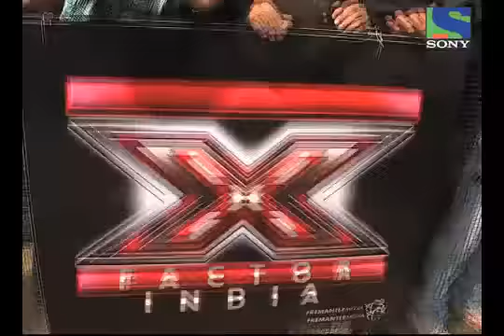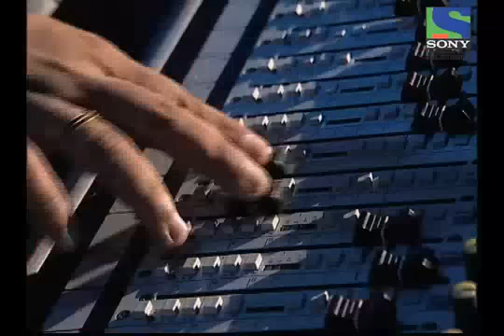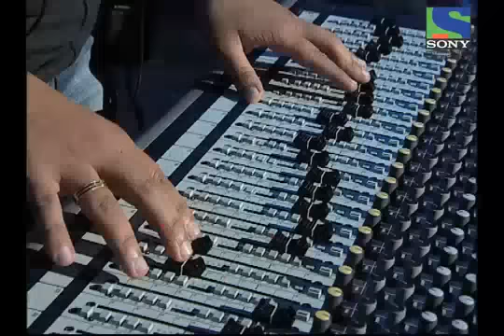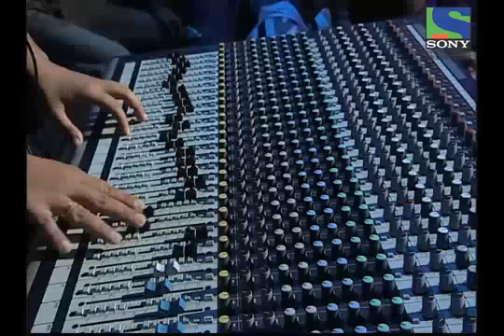X Factor India - X Factor India Season-1 Episode 1 - Full Episode - 29th May 2011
The most awaited reality show of all time X Factor reaches India and kicks off with auditions in Mumbai. For the first time in India, the candidates have to face not only the judges but also the thousands of studio audience in the auditions and sing to the music track. Art has no age limits or boundaries, and respecting the same the X Factor has three different categories for entry, 16 to 25 years, Above 25 years, and groups. The first contestant to perform Eric Rolston gets the crowd asking for more. It is all what X Factor is about. Then comes Nirmitee Group. As the name suggests, it is a new creation full of energy, softness, melody and harmony. They come up with a new way presenting the songs, with least amount of instruments used. X Factor showcased many senior citizens too. One of them is Mr. Rajendra Garhvi, who not only worships the legend, Mohammad Rafi, but also performs on his songs. X Factor has to witness a lot of bad performances too while selecting the gems. One such performers is Surendra Prasad. He claims to bring dead to life from his singing. He is fearless but he frightens everyone. Sonu Nigam enjoys his performance more than anyone else. Then comes the lover boy Nishant, who says that he sings only for his girlfriend. The last contestant Sahiti surprises the Judge Gurus by her rocking performance on a popular Salma Agha number. The best way to end the episode. After a lot of amazing performances the X Factor heads toward Lucknow.
X FACTOR INDIA -- is the big daddy of all music shows in scale and size. With versions in 24 countries and a unique format that gives contestants the chance to showcase their talent regardless of the age.
A singing show with a unique format that gives everyone a chance to showcase their talent. Open to all citizens of India over the age of 16, the auditions will be divided into 3 categories, viz. 16-25 years, 25 & above and individual groups. Participants that make through the final selection will then be divided into three groups with each group headed by a mentor. Of this lot, the top 12 will be selected to participate in the Galas and prove their mettle to the entire nation
Hosted by the multi-talented Aditya Narayan & judged by the stalwarts of the Indian Film Industry Sonu Nigam, Shreya Ghoshal & Sanjay Leela Bhansali, the show premiered on 29th May 2011 on Sony Entertainment Television.
Sonu Nigam: He is a highly successful actor, singer and anchor. Having spun numbers like Mera Rang De Basanti Chola, Dil Dooba and Kal Ho Na Ho among numerous others, this versatile performer has won many accolades and is now all set to mesmerize the nation with his role as a judge in X FACTOR INDIA .
Sanjay Leela Bhansali: Needless to say, one of India's greatest film makers having moved hearts right from his first film, Khamoshi -- The Musical to Hum Dil Chuke Sanam to Guzaarish, this producer, writer, director and recently turned musician has received several accolades for his creativity abilities. As one of the judges for X FACTOR INDIA' Sanjay has vowed to pick only the best.
Shreya Ghoshal: For Shreya life has come full circle, from a being a contestant on a reality show to being the judge on the biggest music reality show on Indian television. This gifted singer's first film "Devdas" not only saw her getting a Filmfare 'RD. Burman Award for New Music Talent' but also the 'best female playback singer' award. After lending her voice in more than 180 films and receiving four National Film Awards, she is all set to win hearts in her new avatar as a judge in X FACTOR INDIA.